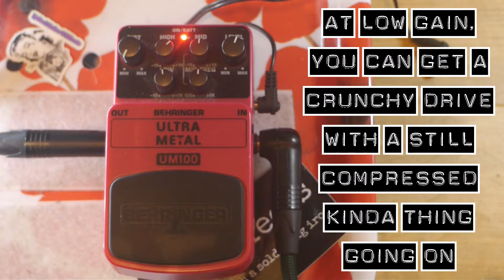Get into that Metal Zone! - Behringer Ultra Metal UM100 - No Talk, All Tone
Welcome for another installment in the No Talk, All Tone series and this week we take a peek at a double whammy of ridicule within the guitar community. This is the Behringer take on the Boss Metal Zone and those are two words I didn't think I'd be ever writing. It is a pedal which is pretty far out of my comfort zone and metal tones don't exactly appeal to me. That being said, it was actually a much more useable pedal than I expected, it does always have that overly compressed metal edge to the tone, but the EQ is so powerful it can really shape the tone to get that sweet spot for your rig. Like anything that powerful, it can also be used to great detriment too. All in, I think you can get some pretty decent metal tones out of this thing, so it does exactly what it says on the tin. What did you think of this powerful plastic beast?

If you liked what you hear and would like to get one yourself, please consider using this affiliate link. it won't cost you any more, but I will receive a small commission which will help keep fresh content on the channel